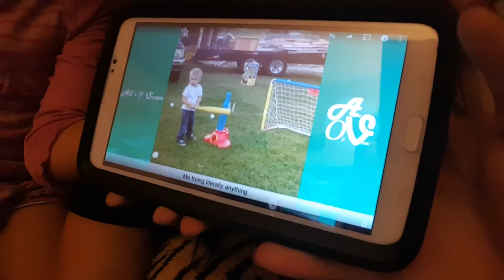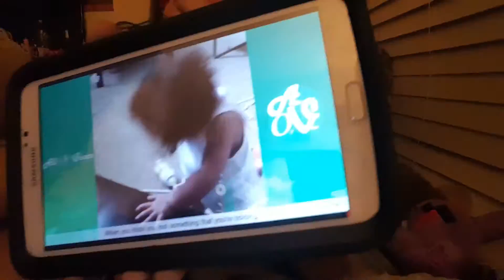TRY NOT TO LAUGH CHALLENGE FAIL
Write me and I'll write back